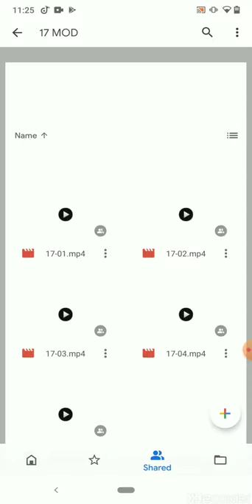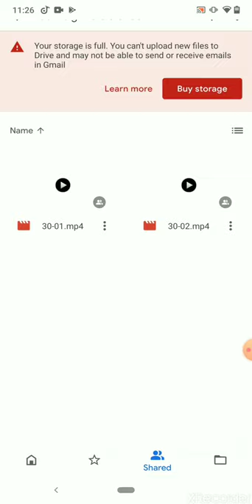Manoj Chauhan (mc sir) jee main&advanced complete yearlong mathematics and problem solving course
watts app me 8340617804 for etoos all latest video lectures